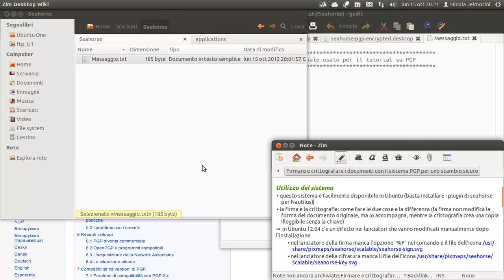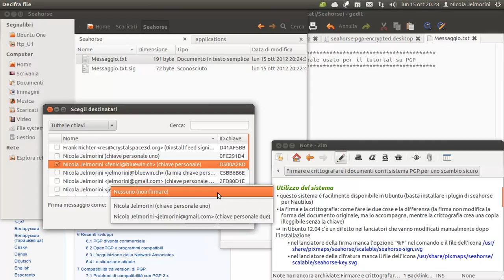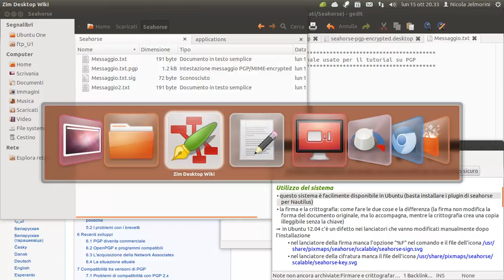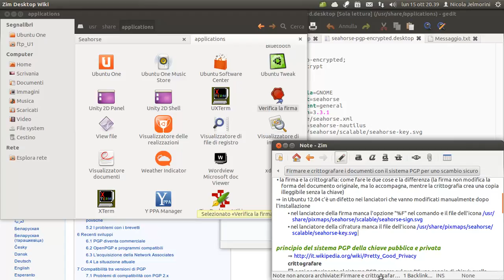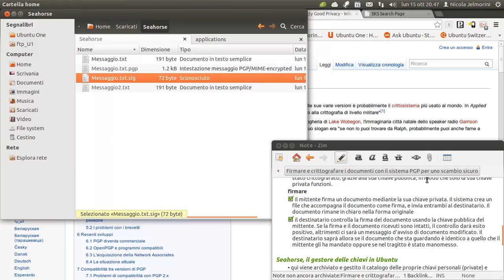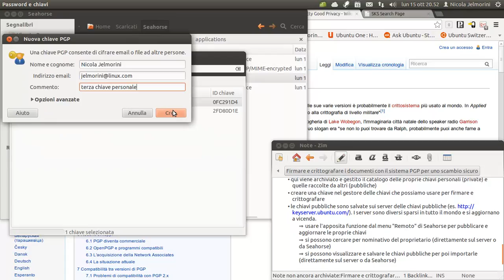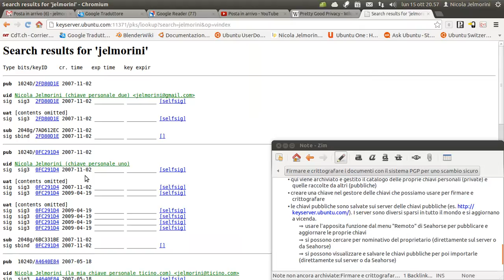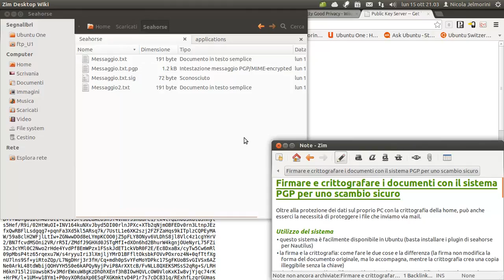Firmare e crittografare i documenti con il sistema PGP per uno scambio sicuro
Oltre alla protezione dei dati sul proprio PC con la crittografia della home è importante  proteggere i file che inviamo via mail se sono delicati. Il traffico email non è necessariamente protetto e potrebbe succedere che venga intercettato, e che qualcuno che non conosciamo acceda agli allegati del nostro messaggio.

Per aggiungere una protezione ci viene incontro il sistema di chiavi PGP che può essere facilmente installato in Ubuntu aprendo Ubuntu Software Center e cercando "seahorse".
Nel video viene anche spiegato come correggere i problemi dei lanciatori installati che in Ubuntu 12.04 hanno un difetto.
I principi di funzionamento del sistema PGP con la chiave pubblica e privata sono spiegati qui

Seahorse è il gestore delle chiavi in Ubuntu. Per avviarlo basta cercare "chiavi" nella Dash. Le chiavi pubbliche di tutto il mondo sono salvate sui server delle chiavi pubbliche (per es. I server sono diversi sparsi in tutto il mondo e si aggiornano a vicenda.